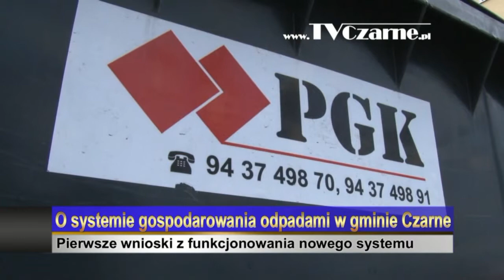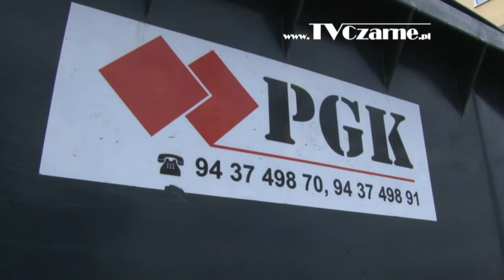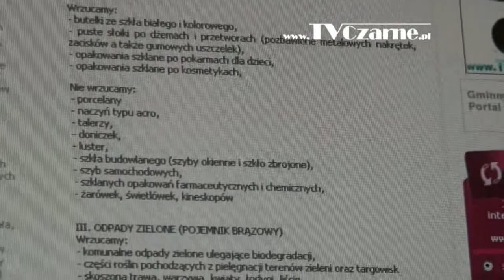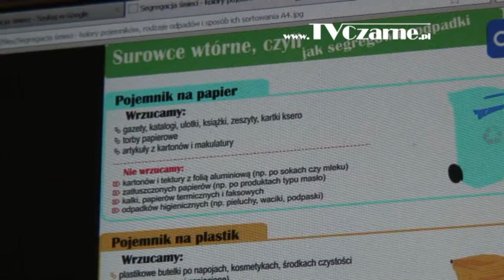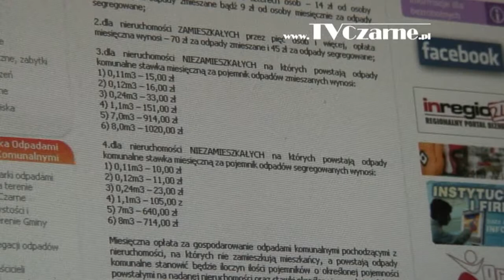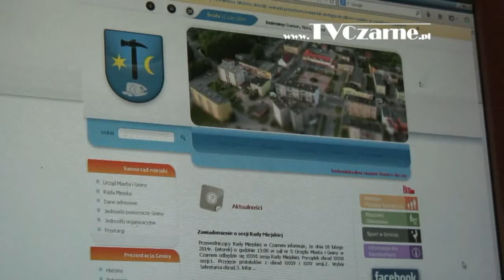Podsumowanie pierwszych miesięcy funkcjonowania nowej gospodarki śmieciowej - Czarne 11.02.2014 r.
Materiał w którym wiceburmistrz Czarnego, Ireneusz Witkowski dokonuje podsumowania pierwszych miesięcy funkcjonowania nowego systemu gospodarowania odpadami komunalnymi (zgodnie z którym odpowiada za to Urząd Gminy). Materiał zostanie wyemitowany w Programie Lokalnym TV CZARNE dn. 13 lutego 2014 r.